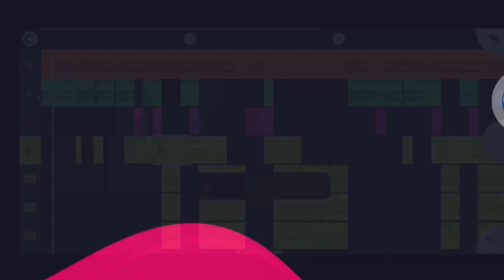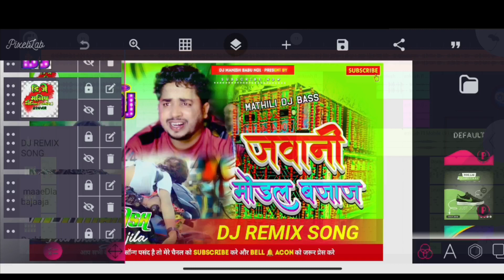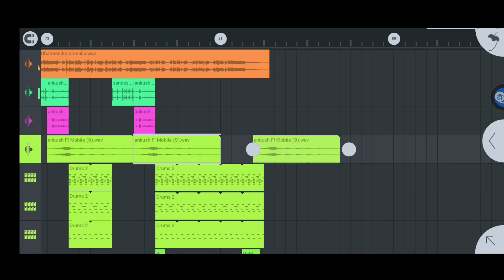Jawani Model Bajaj Sannu Kumar Ka Maithili Song/Jawani Model Bajaj Dj Remix Song Dj Manish Darbhanga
Jawani Model Bajaj
Jawani Model Bajaj
Jawani Model Bajaj
Jawani Model Bajaj
Jawani Model Bajaj Dj Remix
Jawani Model Bajaj Dj Remix Song
Jawani Model Bajaj Sannu Kumar Ka Maithili Song
sannu kumar maithili song 2023
sannu kumar maithili song
sonu kumar maithili song
sannu kumar jawani model bajaj
sannu kumar new song
sanu kumar maithili song
sannu kumar
maithili song
jawani model bajaj
jawani model bajaj k
sannu kumar song
maithili gana
maithili song sannu kumar
sannu kumar maithili song 2021
sannu kumar new song dj remix
jawani enternet pa sannu kumar
jawani internet per sannu kumar
sannu kumar hit songs
sanu kumar maithili song 2023

dharmendra nirmaliya
remix dj song hindi
dharmendra nirmaliya 2021 dj
hindi remix